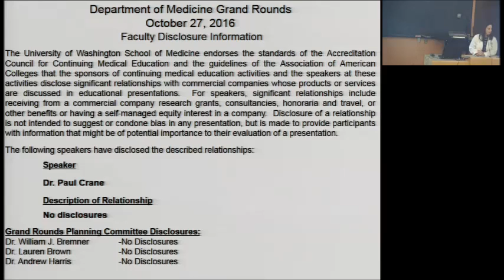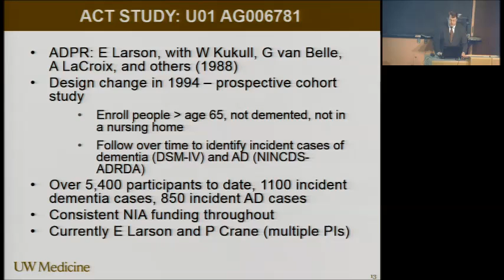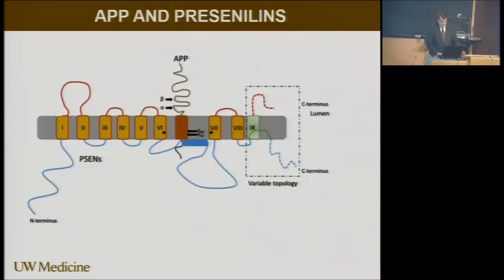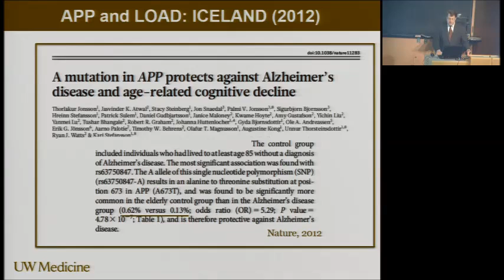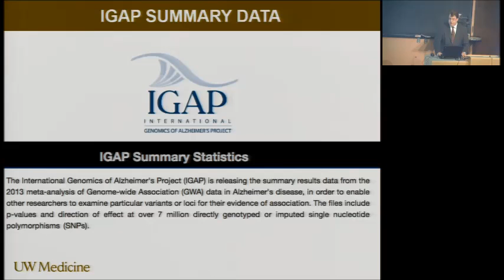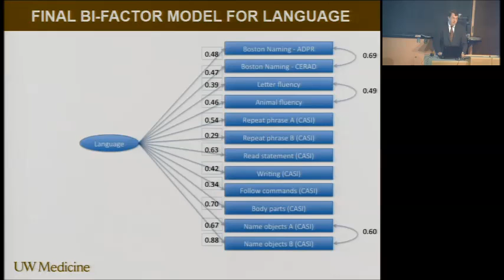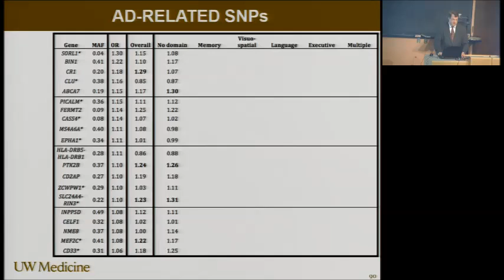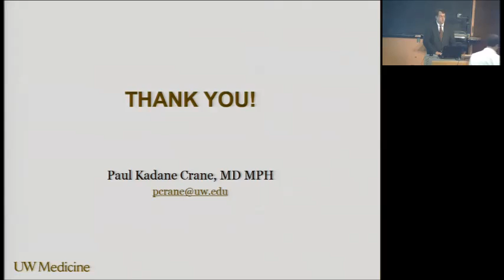Some Alzheimer's disease research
Department of Medicine Grand Rounds presentation by Dr. Paul Crane, Professor, Division of General Internal Medicine
Adjunct Professor, Department of Health Services